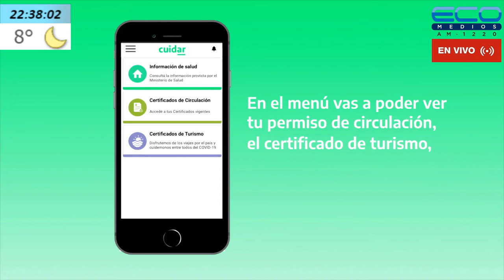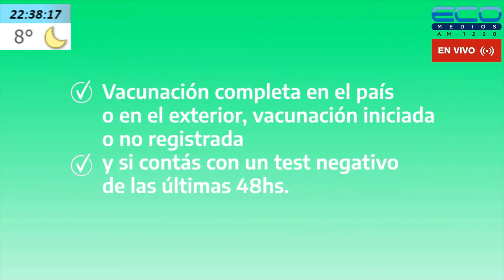VIAJANDO X RADIO con Alberto Perez 25-5-2022